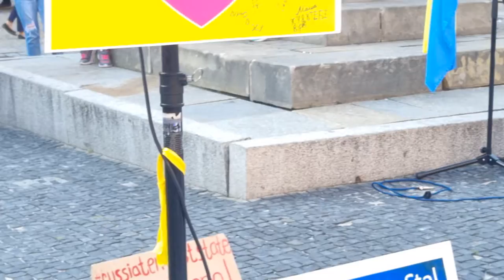우크라이나여,투쟁하라 끝까지간다 Ukraine 💖💖💖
Ukraine 💖💖💖우크라이나 독립 기념일 길거리 행사.
이웃 나라 망명 중, 우크라이나를 응원하며  뭉칩니다